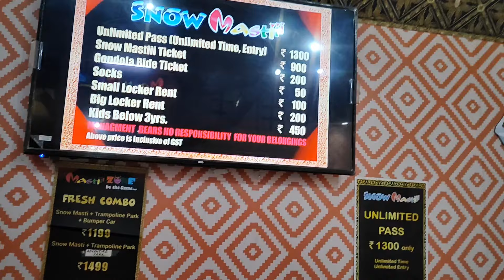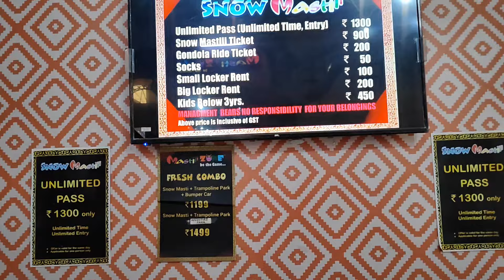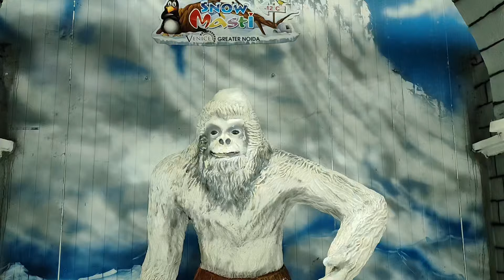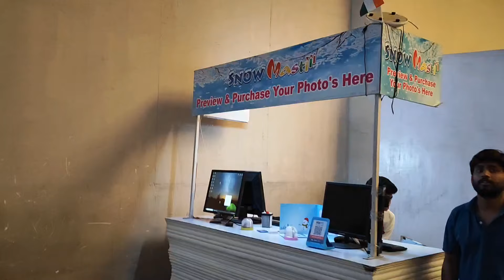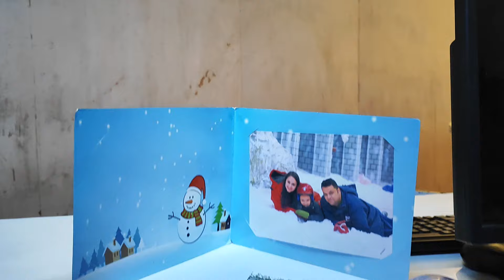Snow masti greater noida - venice mall snow park 2024 Ticket price, timings, activities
Snow Masti in Greater Noida, also known as the Venice Mall Snow Park, situated on the second floor of the Grand Venice Mall, is a top destination in Delhi NCR for experiencing snowfall. It stands as the largest snow park in India, offering over 12 exciting activities such as snowfall, tube slide, body slide, mat slide, gondola ride, snow DJ, hanging bridge, and mountain climbing. Visitors of all ages can revel in the fun at Snow Masti in Greater Noida (Grand Venice Mall Snow Park), making it an ideal outing for families and friends.

Additionally, Snow Masti in Greater Noida features other thrilling activities within the Masti Zone, including a trampoline park, zip line, and horror house. A restaurant is conveniently located within Snow Masti where visitors can indulge in delicious food for a fee, and a food court is available on the mall's second floor for further dining options.

In this video, I've covered all the pertinent details regarding ticket prices, operating hours, location, costume rental fees, locker facilities, directions for reaching the venue, and additional activities available at Snow Masti in Greater Noida (Grand Venice Mall Snow Park). Furthermore, I provide a comprehensive showcase of all the slides and activities within the snow park, ensuring you're well-informed before planning your visit. Don't miss out on any information—be sure to watch the video until the end.

Snow mastii zone
2nd floor , grand venice mall, greater noida , uttar pradesh

Snow masti greater noida ticket price 2024
Snow park greater noida grand venice mall
Venice mall greater noida snow masti
Masti zone greater noida ticket 2024
स्नो मस्ती ग्रेटर नोएडा वेनिस मॉल 2024